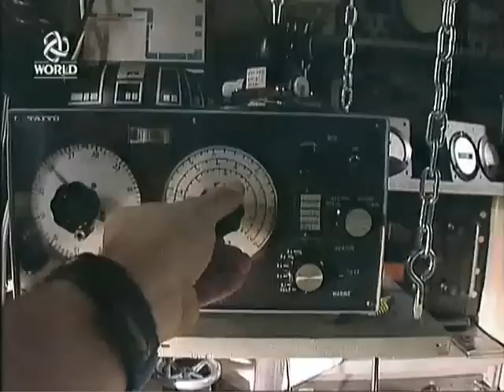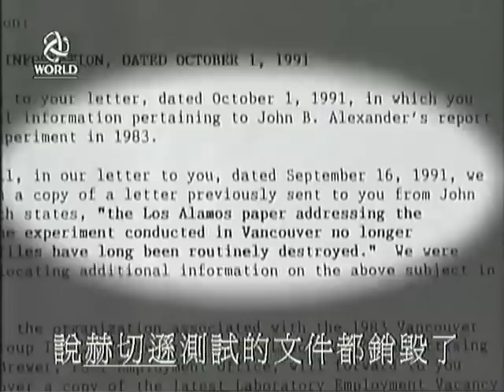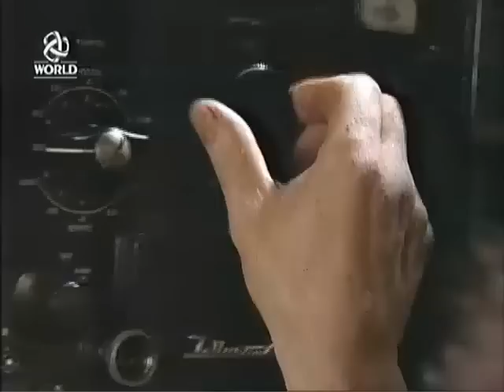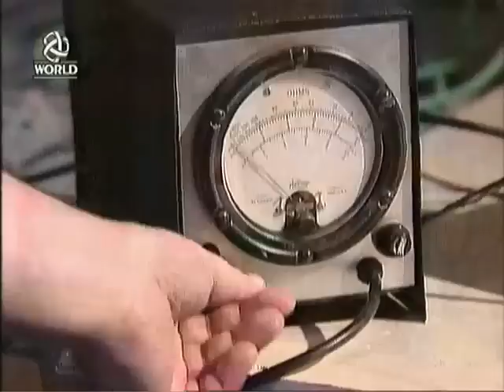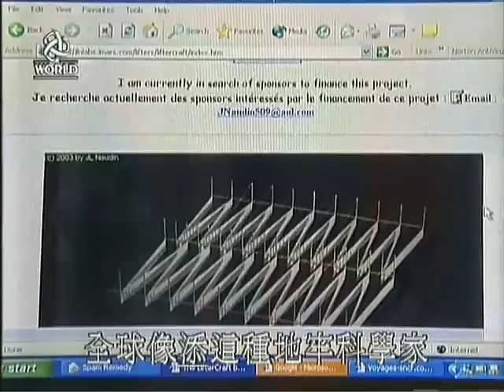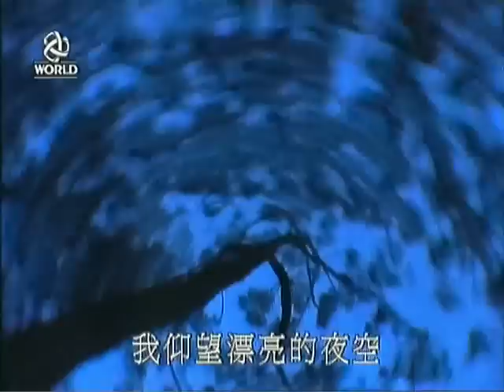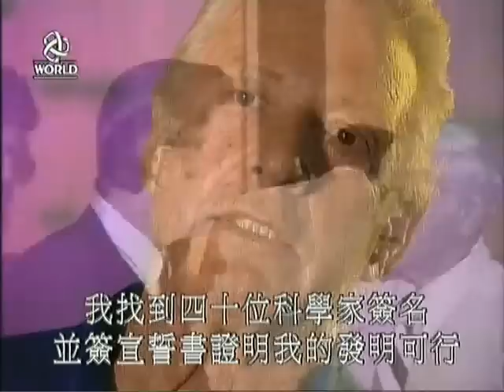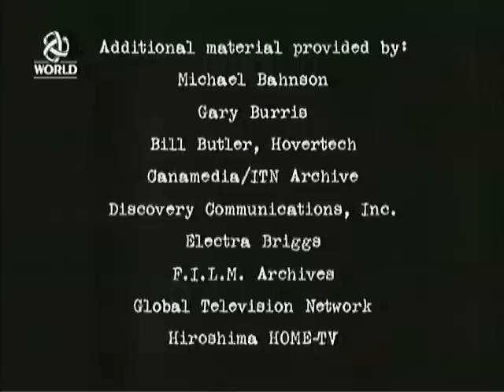Discovery Channel - Free Energy